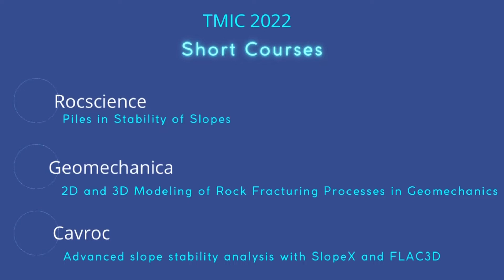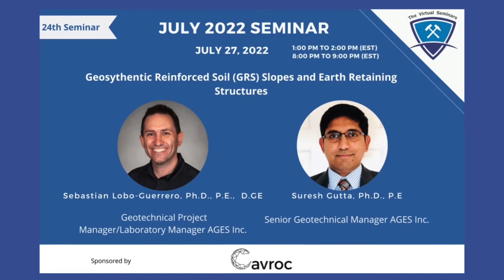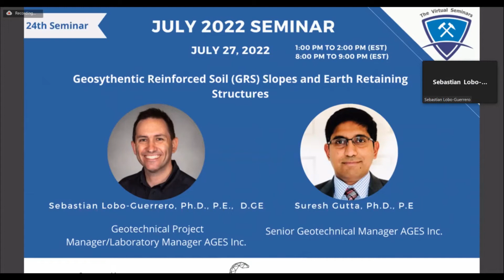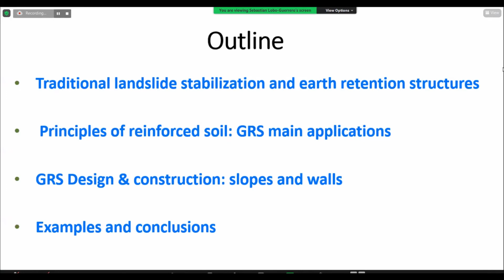A short video of 24th Seminar!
24th Seminar

Title: Geosythentic Reinforced Soil (GRS) Slopes and Earth Retaining Structures

Presenters:
1- Sebastian Lobo-Guerrero, Ph.D., P.E.,  D.GE, Geotechnical Project Manager/Laboratory Manager AGES Inc.

2- Suresh Gutta, Ph.D., P.E, Senior Geotechnical Manager AGES Inc.